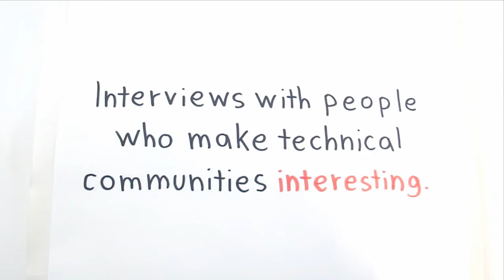Interview with Amitai Schlair